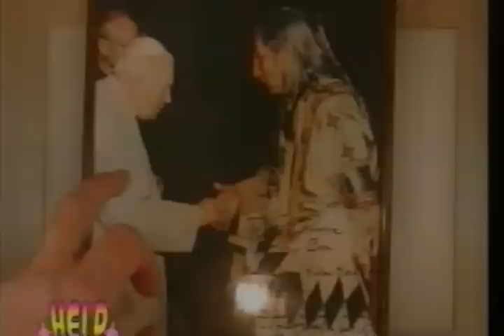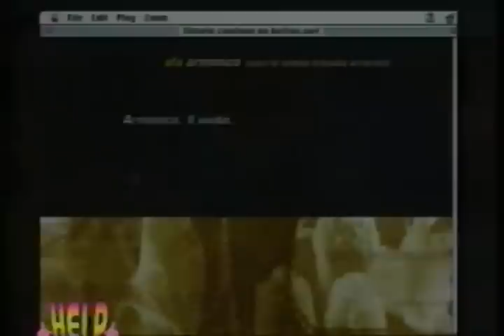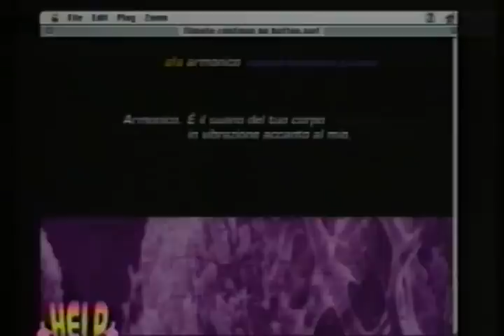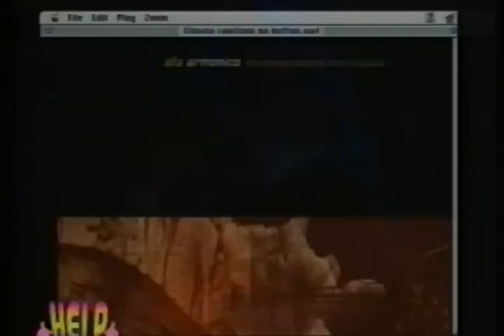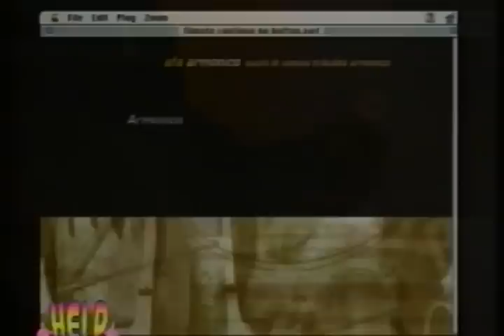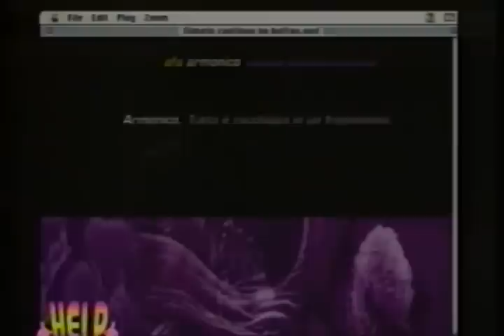AFA "Segno" live a HELP (TMC 03/03/1999)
Presentazione dell'album "Armonico" (Dischi del Mulo/CPI/Polygram) nel programma pomeridiano Help condotto da Red Ronnie in onda su TMC. Nelle frequenti apparizioni televisive a Help e Roxy Bar avvenute nella metà degli anni novanta, oltre a brani musicali, Red Ronnie ha sempre lasciato ampio spazio a Fabrizio Tavernelli (leader della band) per esprimere teorie, concetti e ispirazioni.